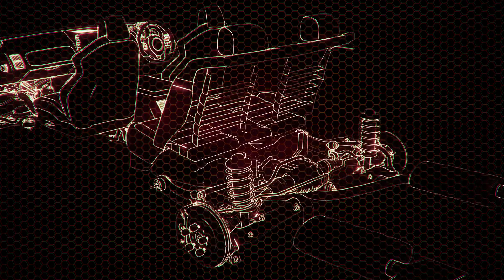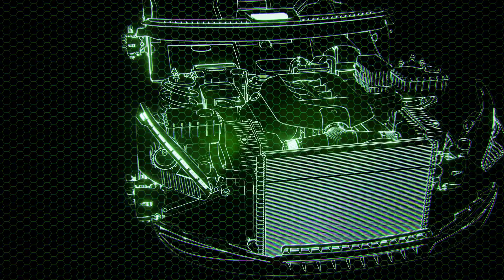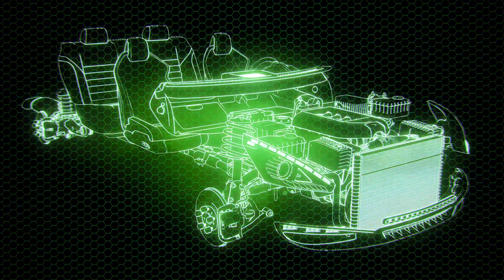Tập 4 | Của Hồi Môn Tiểu Nha Hoàn Thật Phương Audio | Chương 31 - 40 | Ngôn Tình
⭐ Quyền lợi: Yêu cầu làm Full bất kỳ bộ truyện nào:
Truyện: CỦA HỒI MÔN TIỂU NHA HOÀN THẬT PHƯƠNG Tập 4
Tác giả: Bạch Thiển Mê Ngữ
Thể loại: Ngôn Tình, Xuyên Việt
Identifier: 63f5be04efbdcab7d15f0bf0

Chi tiết các chương:
00:00:00 Chương 31 : (tróc trùng)
00:08:47 Chương 32 : 32
00:21:56 Chương 33 : 33
00:34:32 Chương 34 : 34
00:43:21 Chương 35 : 35
00:55:24 Chương 36 : 36
01:07:47 Chương 37 : 37
01:21:22 Chương 38 : 38
01:35:10 Chương 39 : 39
01:50:17 Chương 40 : 40